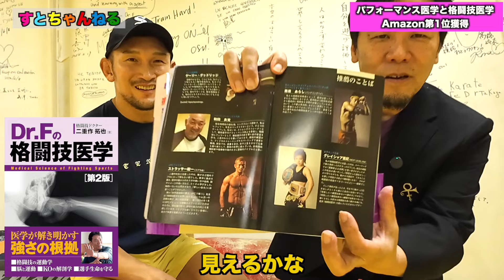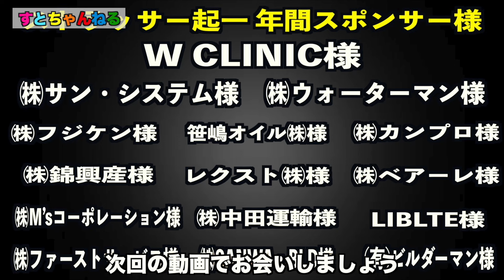ドーピングをゼロに！格闘技ドクターからの緊急提言 【Dr.F】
▪️格闘技Dr.二重作拓也先生 X

▪️二重作拓也先生のオススメ著書 ３選
「パフォーマンス医学」
「Dr.Fの格闘技医学 第２版」
「強さの磨き方」

ストラッサー起一経歴【主戦場】
2014〜2017 　UFC（アメリカ）
2017〜2019　 RIZIN（日本）
2019〜2020　 Bellator（アメリカ）
2021〜             RIZIN（日本）

目次
0:00       オープニング
0:39       ドーピングについて！
6:33.     ステロイドの副作用、本当の強さとは？
10:15    今後ドーピングを減らしていくには？
19:19.   二重作先生のフランスセミナー開催決定！ストが変わったあの日の出来事
22:49.    二重作拓也先生のオススメ著書